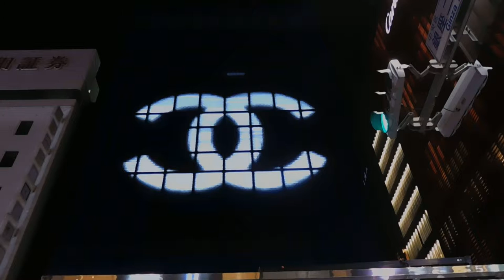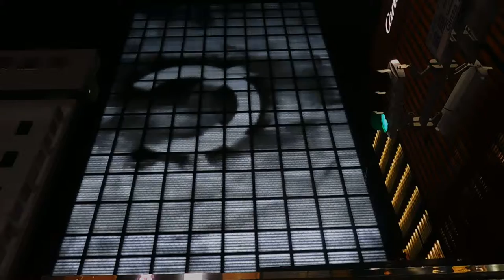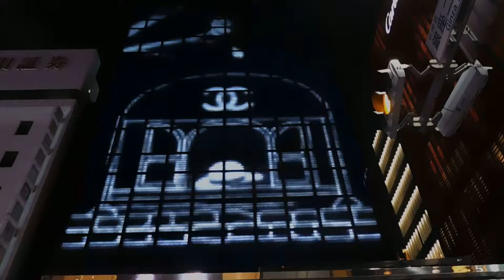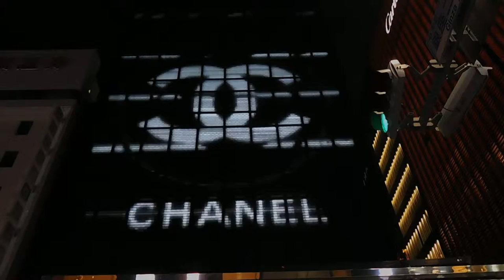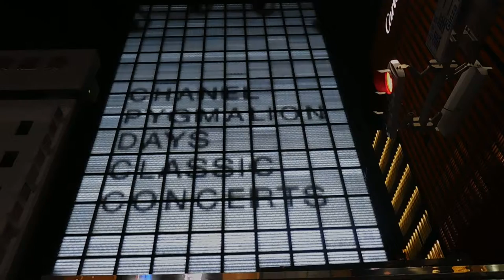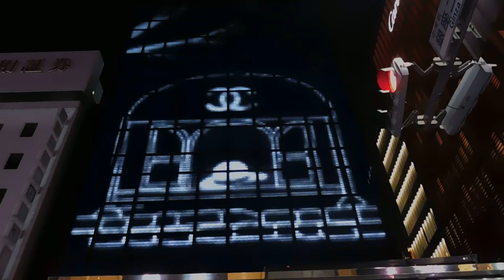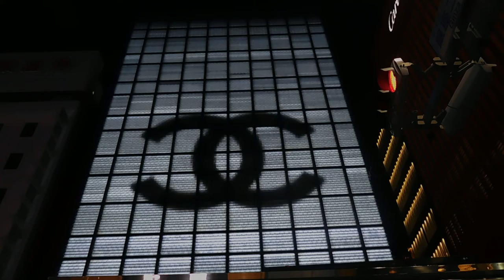DSCN7343銀座シャネル20181009外壁 イルミネーション